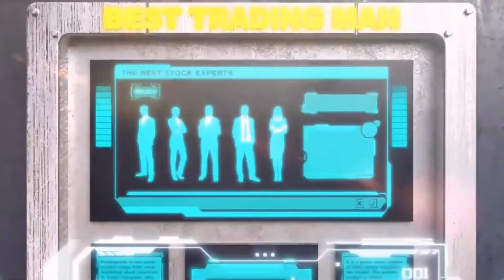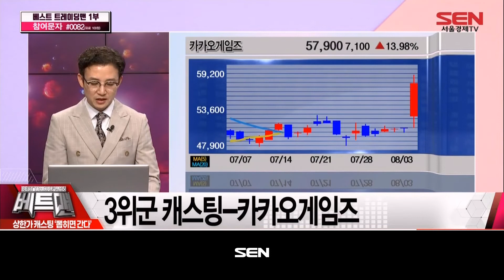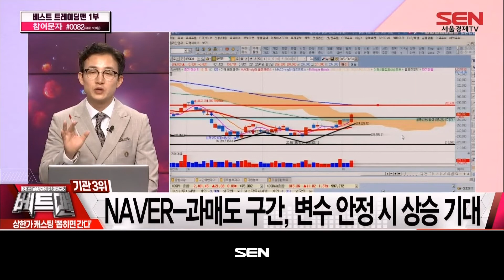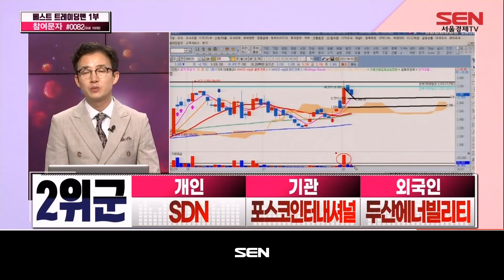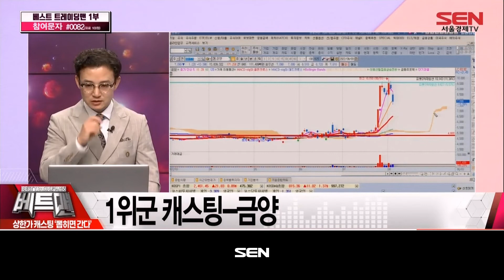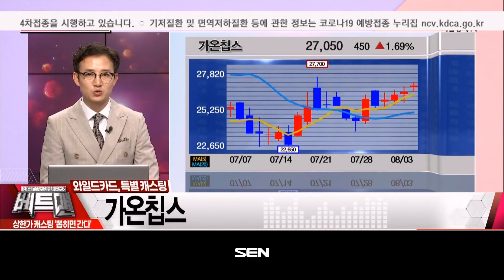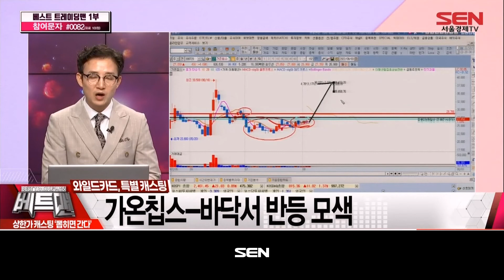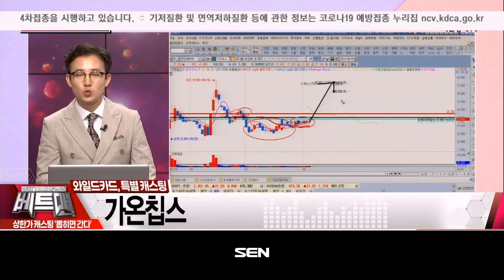베스트 트레이딩 맨[상한가 캐스팅, 뽑히면 간다]_3회_20220803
*출연자 : 이용준

1) 오늘장 리뷰
외국인 5,000억원 순매수... 코스피 상승 마감

2) 3위권 소개
캐스팅 후보
개인 - 대한제당
기관 - NAVER
외국인 - 카카오게임즈

3위군 캐스팅-카카오게임즈

3) 2위권 소개
캐스팅 후보
개인 - SDN
기관 - 포스코인터내셔널
외국인 - 동성화인텍
2위군 캐스팅- 두산에너빌리티

4) 1위권 소개
캐스팅 후보
개인 - 금양
기관 - SM C&C
외국인 - 현대미포조선
1위군 캐스팅- TYM
오늘의 최종 캐스팅-금양

5) 와일드 카드 특별 캐스팅
가온칩스